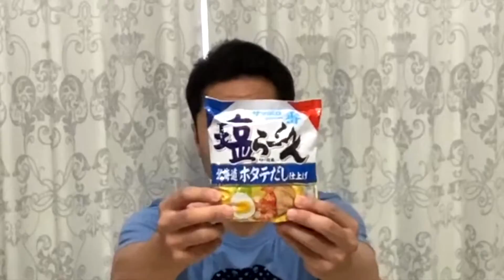【サッポロ一番】塩ラーメン【北海道ホタテだし仕上げ】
インスタントラーメン（袋ラーメン）っておいしいよね